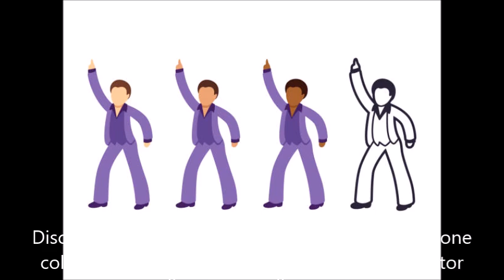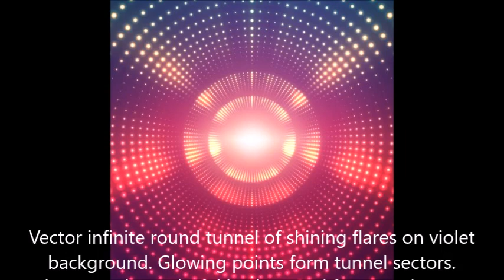Frank Reyes Disco Donation mix by DJ Tony Torres 2023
Thank you Frank for your recent donation to help feed  the homeless.. God bless and stay safe ..